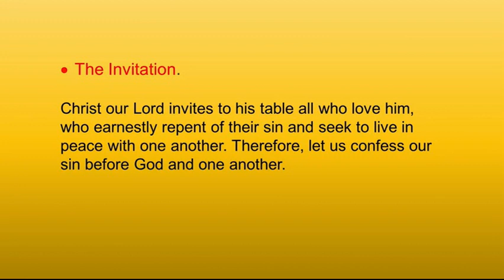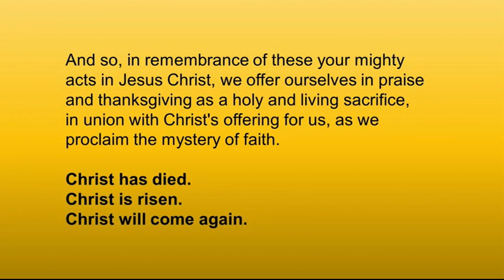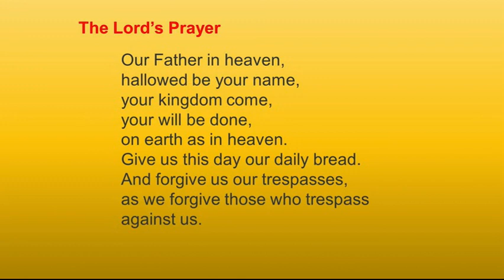St. Francis KS UMC worship service 7/2/2023